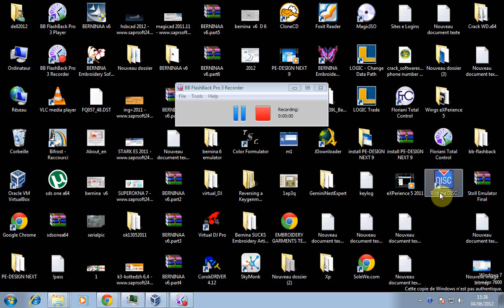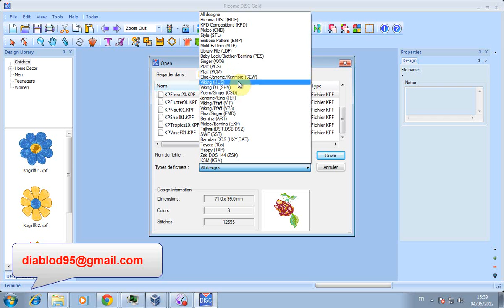Ricoma DISC v3.19 2002 2011.wmv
DOKU KNIT 5.5
GeminiCad X9 All Modular NEWS
GeminiCutPlanv.X9_09may12 NEWS
GeminiCutPlanv.X9_16may12 NEWS
GeminiLeatherNestingv.X8_13apr12 NEWS
GeminiNestExpertv.X9_09may12 NEWS
GeminiNestExpertv.X9_16may12 NEWS
GeminiPatternEditorv.X9_09may12 NEWS
GeminiPatternEditorv.X9_16may12 NEWS
GeminiPhotoDigitizerv.X9_15may NEWS
Juki PM-1 v3.2 NEWS
Juki Pm1 v3.10
Marvelous Designer 2 3.5.8   NEWS
EuroCad V11
PatternSmith7 6 13 0
Sitex MC3 NEWS
Dentimax v11 NEWS
Art And Stitch 2012 rev 2458 NEWS
Floriani Total Control 5.17
Floriani Total Control 5.23
Ricoma Disc 2012 v 3.19
JewelCAD 2.2.1
Brother pe design  v7
Brother pe design v8
Brother pe design next v9  NEWS
Wings XP 5 2009
Wings XP 5 2011 NEWS
 Embroidery Bernina 4
 Embroidery Bernina 5 NEWS
  Shoemaster QS 10.03 new

Shoemaster QS 11.03 new
V-stitcher 4.8 + BWDBA DataBase
EmbroideryStudio e1.5 64 +32
Juki PM-1 version 3.20 NEWS
Floriani Total Control 2012
Embroidery Ricoma 3.19
EuroCad version 11 All Modular
Gerber Acumark 8.5 Full Modular
Embroidery Bernina 5
GMI Stilista 2000 rev. 2586 + Elab
Embird 2010 Full Modular
Art And Stitch 2012 rev 2458
 syswin 3.4 sprotetto